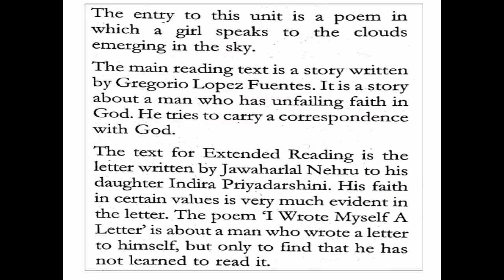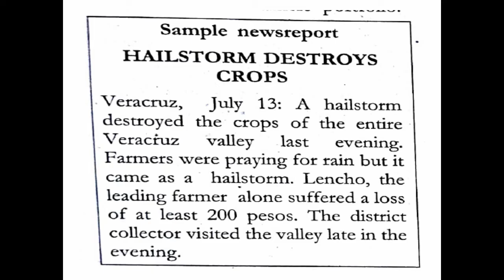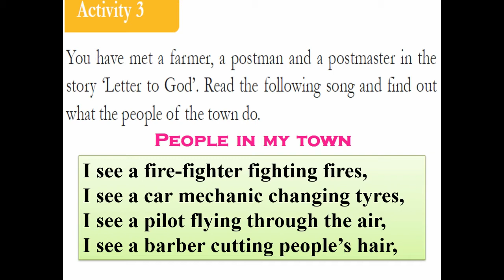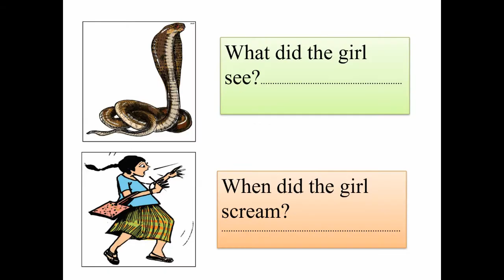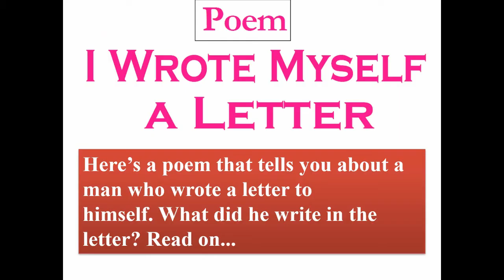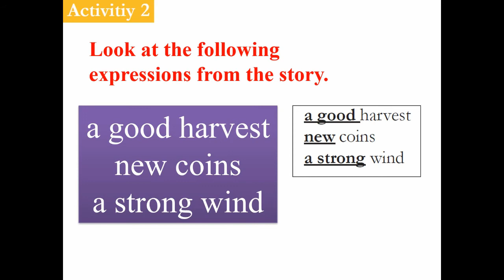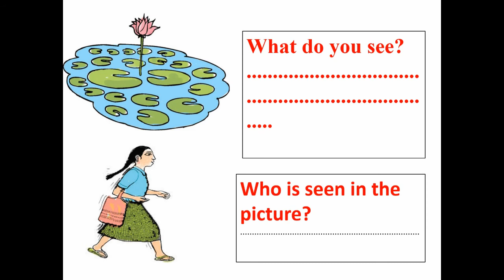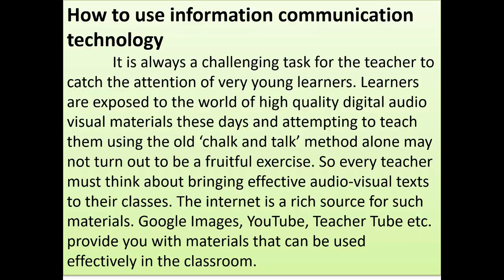STD 5 |Unit 2|LETTER TO GOD |ENGLISH |ALL ACTIVITIES |ANSWERS |Dr.Carmaly John Kasaragod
This video helps learners for a self learning...All activities enclosed
Extra resources will  make  your task easily to attain all learning objectives